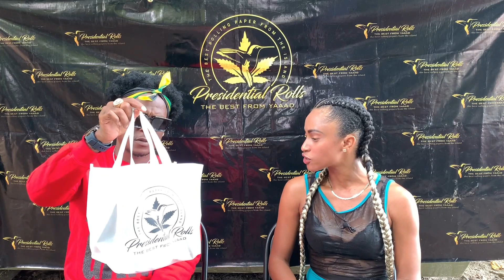CHARLY BLACK TALKS DEBUT ALBUM RIO BUENO AND LIFE BEFORE STARDOM!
Iconic dancehall deejay, Charly Black debuts his album, Rio Bueno, after 14 years of successful dancehall hits. The album is available today, November 12, on all digital platforms.

Enjoy our discussion on his journey to making his very first album, courtesy of Universal Records.

Special thanks to Presidential Rolls. Connect with presidential Rolls on